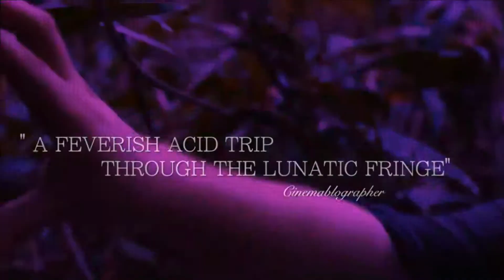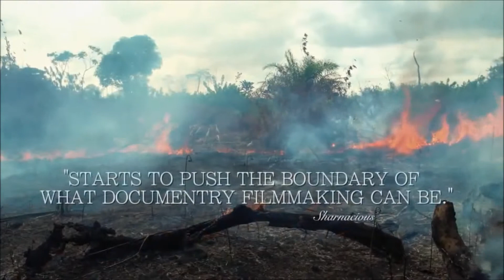Chore ptaki umierają łatwo zwiastun ENG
Grupa artystów wyrusza do Gabonu, by odnaleźć tam biblijny Eden i skosztować ibogi -- mitycznej rośliny, zawierającej jedną z najsilniejszych substancji psychotropowych, która nie tylko wywołuje niezwykłe wizje, ale  posiada też moc uwalniania z wszelkich uzależnień.